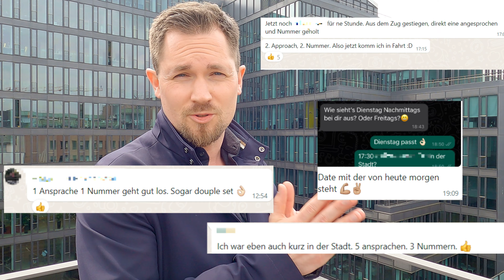Garantierter Erfolg bei Frauen mit diesen 4 unglaublich simplen Tipps